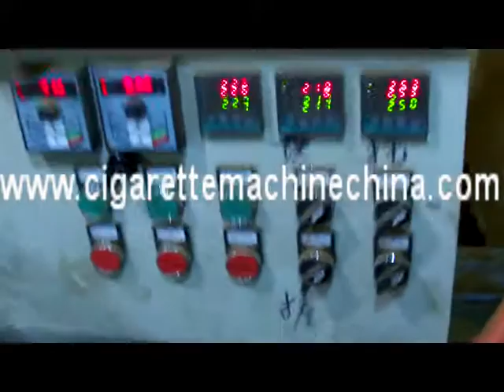BABY MK8 CIGARETTE MAKING MACHINE(2)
BABY MK8 Cigarette Making Machine adopts the principles of tobacco formation sucked by vacuum and the mean weight control, and becomes a filter-tipped cigarette making

machine in a higher medium speed after successful modification and perfection with stable performance, high working efficiency. edium speed cigarette making machine ,

has been made by our factory successfully ,enjoying a good fame.
 It can reach 1500 cigarettes per minute , good performance and quality made it a popular model among its brothers.
Several  cigarette sizes can be made by this machine such as king size ,nano slim, super slim, can be custom-made too.
It sure for the small factory or family workshops to make cigarette as its reasonable price and simple operation,and small size.
More ever,you can get back your investment within half a year.